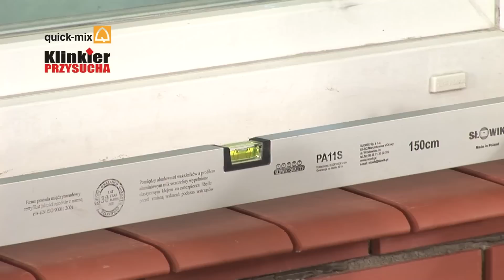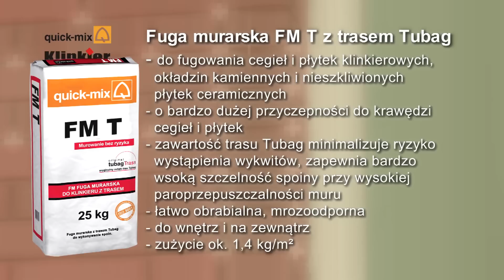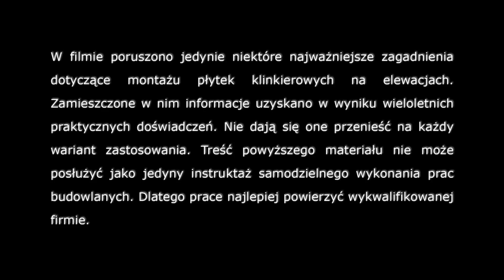płytka klinkierowa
Film instruktażowy prezentujący prawidłowy montaż płytek klinkierowych na elewacjach.

Klinkier-Bud P.P.U.H.
Warszawska 87
05-520 Konstancin-Jeziorna
Polska